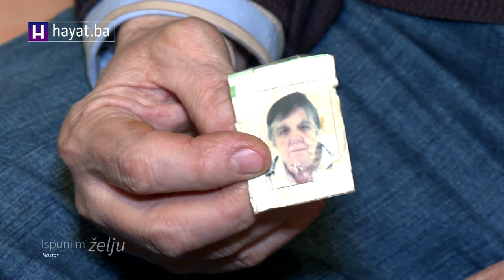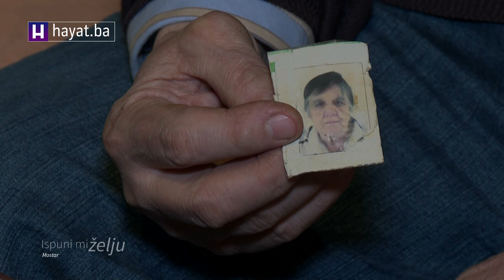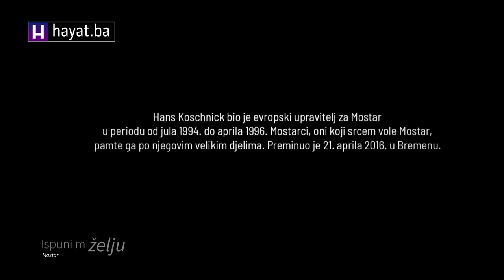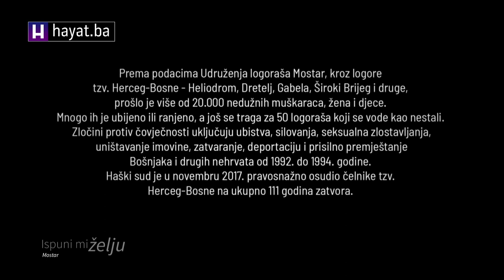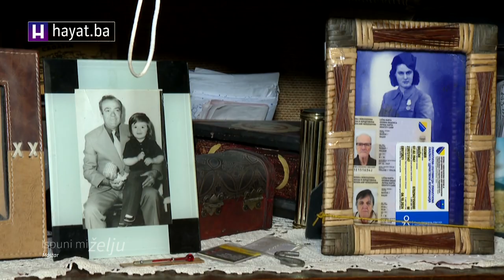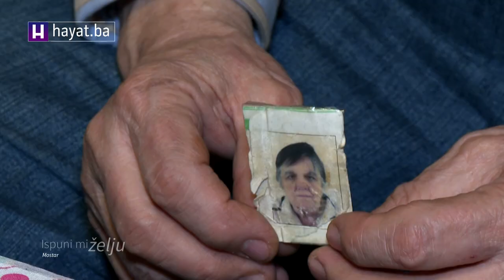KAD MI JE UMRLA SUPRUGA, JA SAM TU ZAVRŠIO! DEDO RUSMIR SA KNEDLOM U GRLU GOVORI O TEŠKOM ŽIVOTU